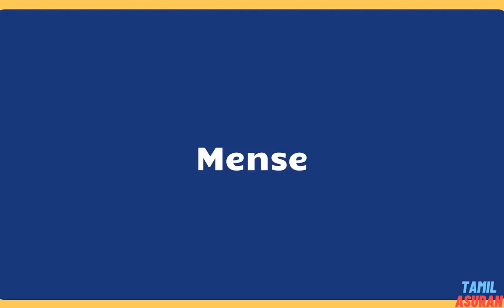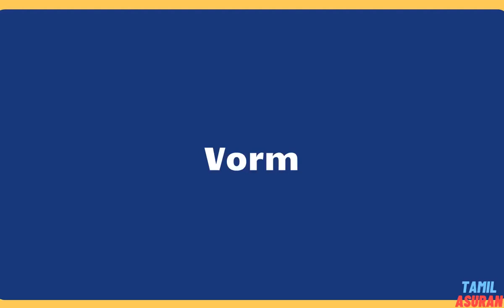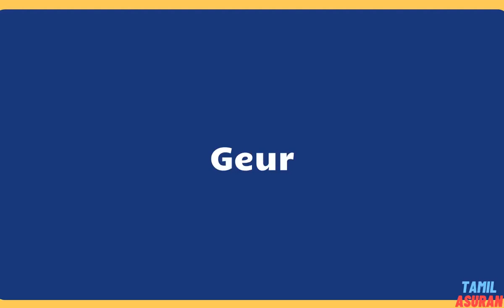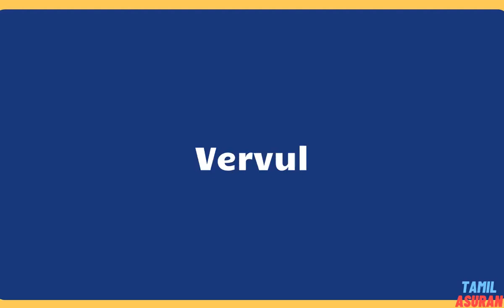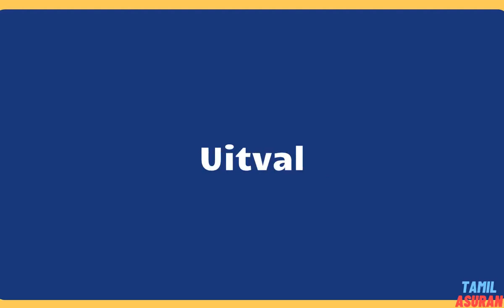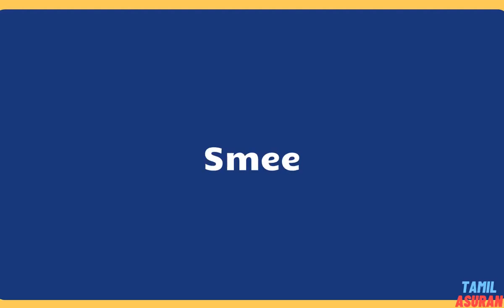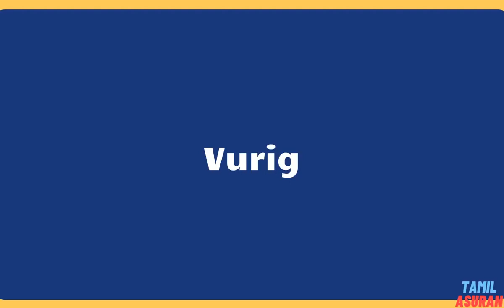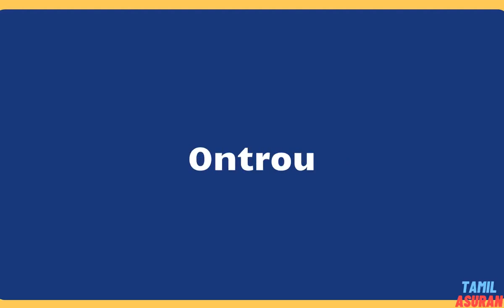10,000 Afrikaans Words List - PART 15 | learn afrikaans online | afrikaans to english